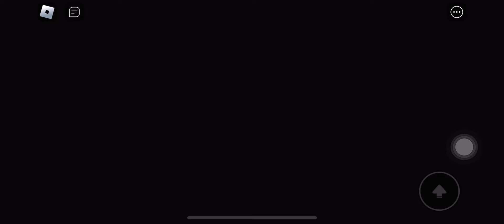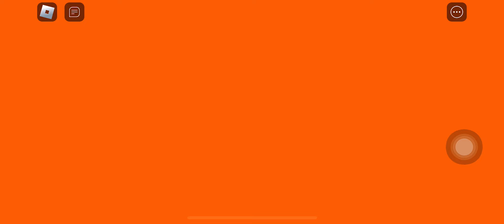พี่นินนิน น้องเจ้านาย | เล่นเกมส์หนีแบร์รี่เล่นสวนน้ำ